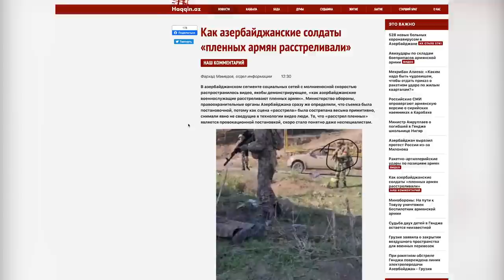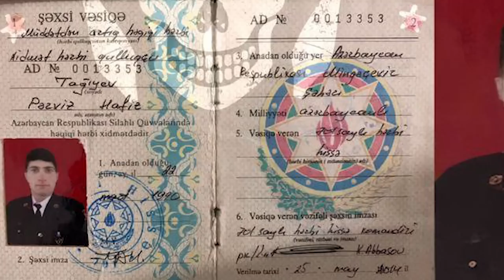Ադրբեջանական քարոզչության հերթական կեղծիքը